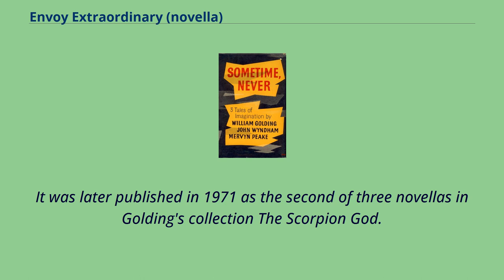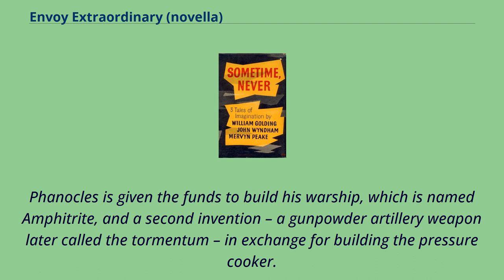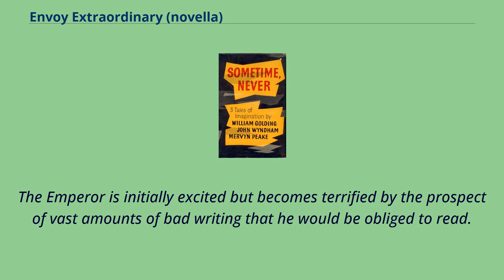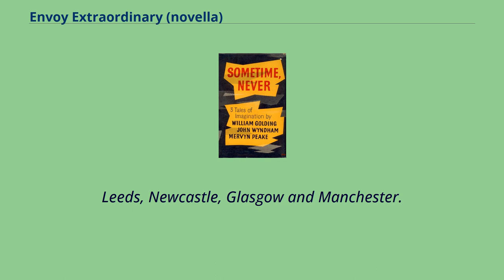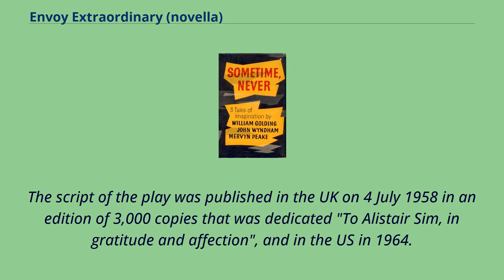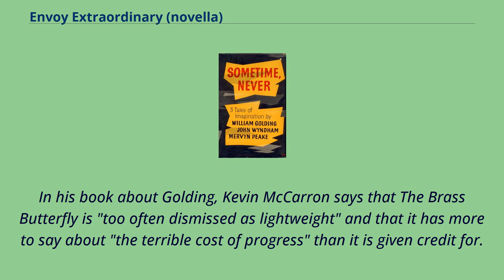Envoy Extraordinary (novella)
"Envoy Extraordinary" is a 1956 novella by William Golding first published by Eyre & Spottiswoode as one third of the collection Sometime, Never, alongside "Consider Her Ways" by John Wyndham and "Boy in Darkness" by Mervyn Peake.
It was later published in 1971 as the second of three novellas in Golding's collection The Scorpion God.
The story concerns an inventor who anachronistically brings the steam engine to ancient Rome, along with three of the Four Great Inventions of China （gunpowder, the compass, and the printing press）.
Golding later adapted "Envoy Extraordinary" into a play called The Brass Butterfly, first performed in Oxford in 1958 starring Alistair Sim and George Cole.
Leighton Hodson compares it to "The Rewards of Industry" from Richard Garnett's 1888 collection The Twilight of the Gods and Other Tales, in which three Chinese brothers bring printing, gunpowder and chess to the West, but only chess is accepted.
A Greek librarian's assistant named Phanocles and his sister Euphrosyne arrive at the villa of the Roman Emperor, having been forced out of their previous life of because of Phanocles' inventions, which drew scorn and allegations of black magic.
Phanocles shows the Emperor a model of his design for a steam-powered warship.
The Emperor has no interest in it, but is delighted by the potential of the steam pressure cooker, which Phanocles learned of from a tribe "beyond Syria".
Mamillius, the Emperor's grandson, has no interest in either but falls in love with the veiled Euphrosyne when he sees her eyes.
Phanocles is given the funds to build his warship, which is named Amphitrite, and a second invention – a gunpowder artillery weapon later called the tormentum – in exchange for building the pressure cooker.
The first version of...